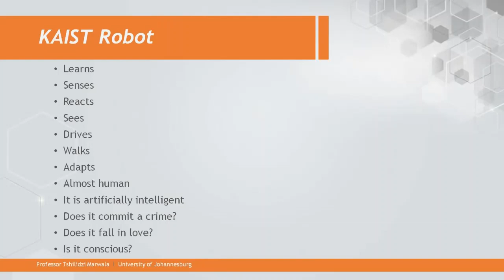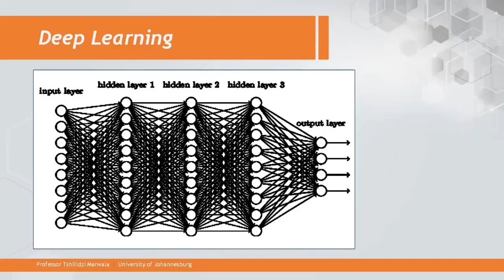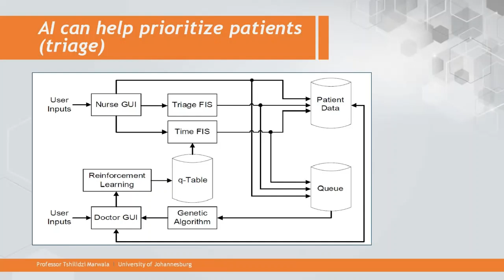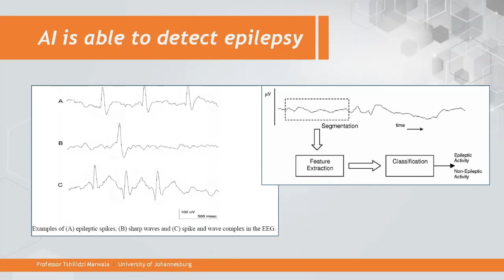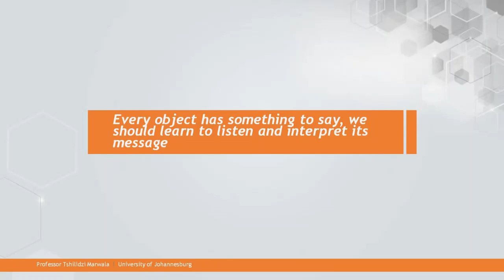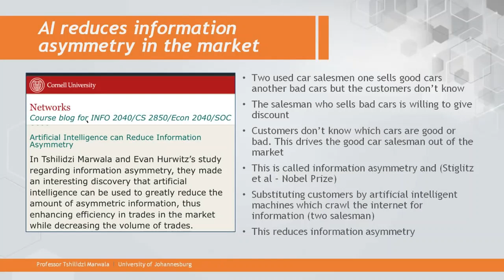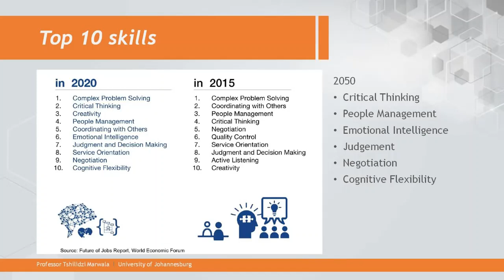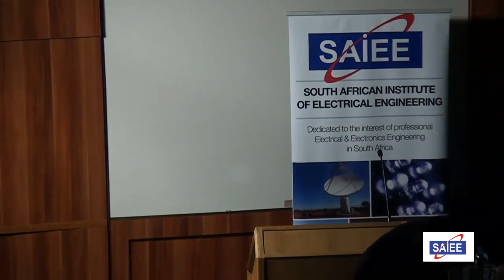65th Bernard Price Memorial Lecture - "The 4th Industrial Revolution: A.I. & Society"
The 65th Bernard Price Memorial Lecture was presented by Prof. Tshilidzi Marwala on the topic "The Fourth Industrial Revolution: Artificial Intelligence & Society". Topics in this presentation include:

- What is Artificial Society?
- Learning: Neural Networks
- Applications
The Fourth Industrial Revolution